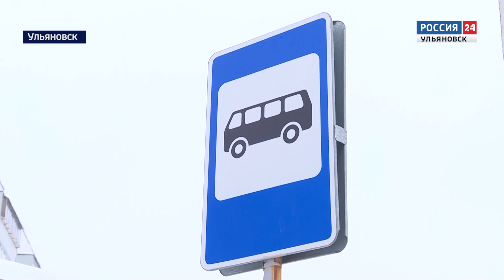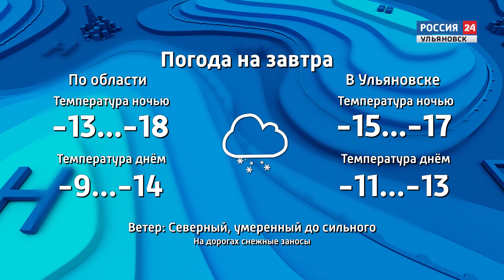Выпуск программы "Вести24" - 22.02.23 - 21.00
Расчеты запада на крах российской экономики не оправдались. О том как формируется  технологический  суверенитет страны и какую роль в этом процессе выполняет Ульяновская область расскажем через минуту.?

Календарная зима на исходе, но где-то отопительный сезон так и не начинался. Подробности выяснял Эдуард Истомин.

И…Масленичная неделя стартовала. О том, как жители региона провожают зиму, расскажем в конце выпуска.